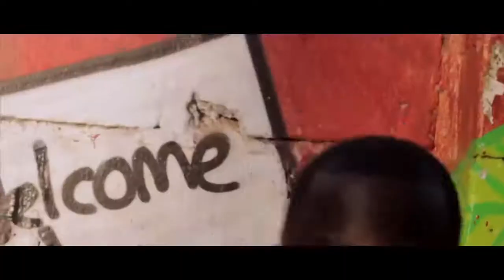Da fugitives - SALAMALEKUM